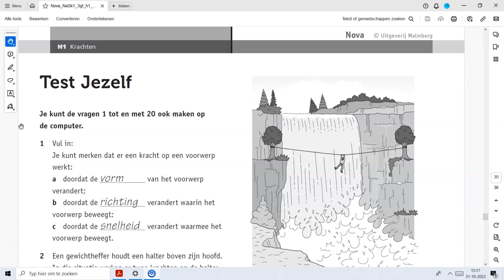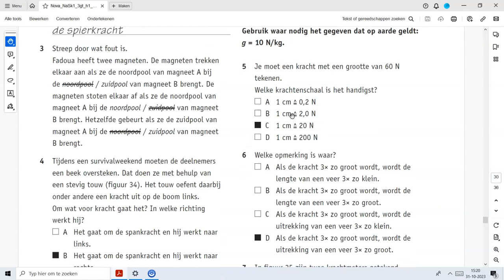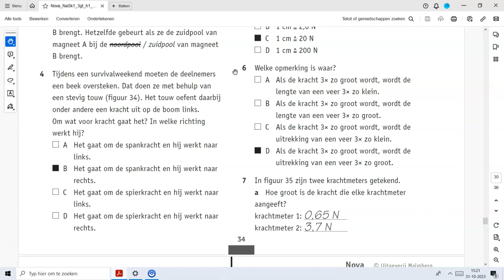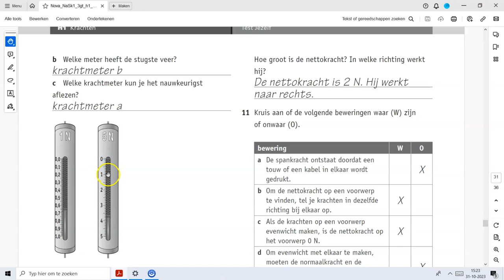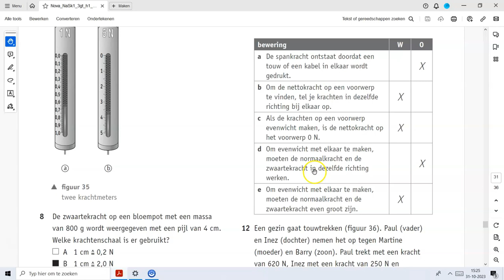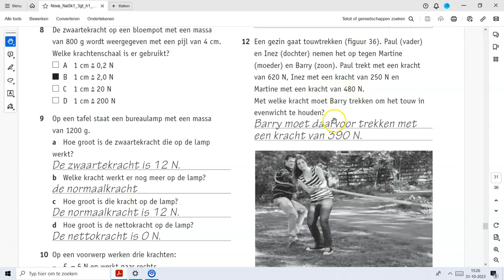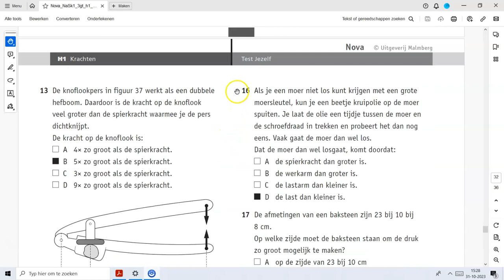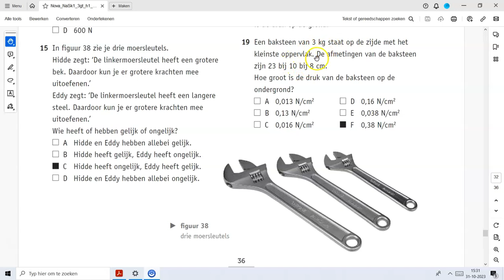Nova4 deel 3 hf 01 Krachten Test Jezelf deel 1